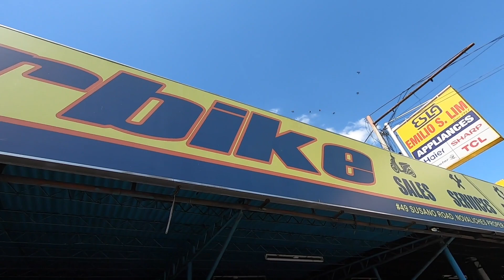Buying Motorcycle Parts in North Caloocan, Philippines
Still trying to buy an Air Filter for my Motorbike good luck to me.

Camera is a GoPro Hero 7 1080p 30fps

Here are some of my favorite Youtube Vloggers